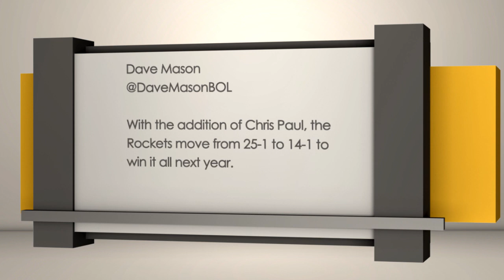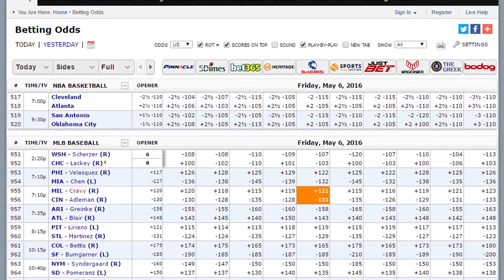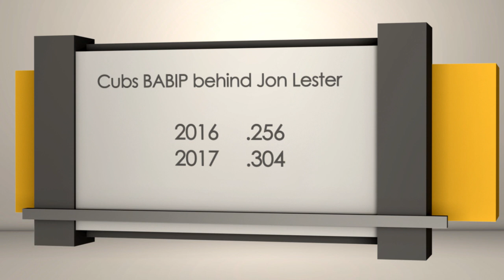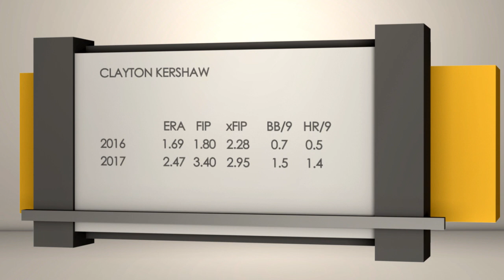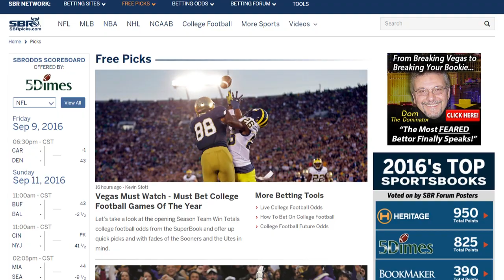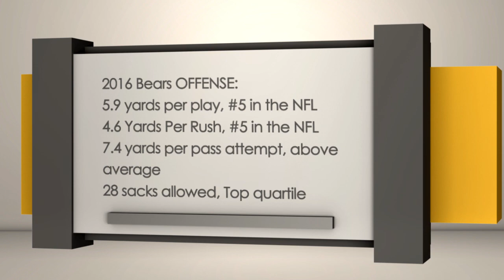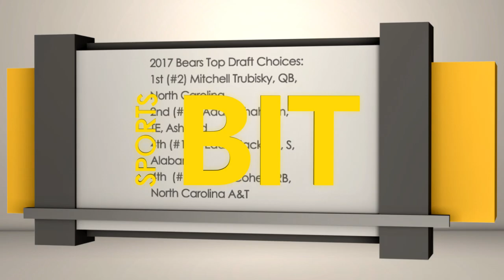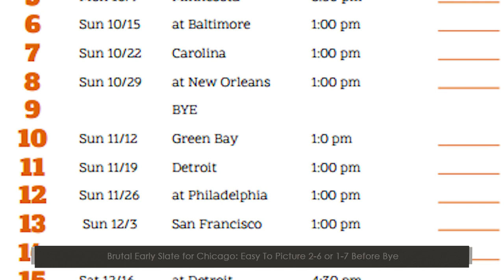Sports BIT | Chris Paul Trade, Thursday MLB & 2017 Bears | Thursday, June 29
07:44 - Chicago Cubs vs Washington Nationals
10:52 - Los Angeles Dodgers vs Los Angeles Angels
15:30 - Deep Dive: 2017 Chicago Bears Preview

On the Thursday, June 29 Sports BIT show, Teddy Covers &amp; Pauly Howard talk about the big Chris Paul trade to Houston and how that affects the Rockets and Clippers. Plus a look at the Cubs-Nationals and Dodgers-Angels series finales on Thursday. Finally, a Deep Dive on the betting prospects for the 2017 Chicago Bears.

Automated Video Transcription:

yes welcome into sports bit betting
insight today Pauly and Teddy Thursday
June 29th big game breakdown a day game
the Cubs in the Nationals and the deep
dive NFC North Bay the Chicago Bears
could be the worst team in the NFC in my
opinion we'll go back and forth on them
coming up bad beats bad bets bet for the
books in a second again major news when
you wake up Phil Jackson out with the
Knicks and cp3 traded to the Rockets
they've adjusted their odds at bet on
line 25 to 1 to 14 to 1 to win the title
they went from 30 to 1 to 15 and 1 here
at Vegas at the West Gate I got to see
what's next I think a great job by the
Clippers that Paul says I'm signing with
the Rockets and they're able to get all
these players in return
cp3 is only under contract for one more
year this could be an unmitigated
disaster for the Rockets if he's one and
done and leaves Houston I don't think
it'd be an unmitigated disaster for the
Rockets and I think that Houston has to
make a move to try to one-up Golden
State they weren't gonna beat the
Rockets or the the Warriors with the
roster that they had last year bringing
in a superstar like Chris Paul isn't
gonna hurt them in that chase against
Golden State but look what they sent Sam
Dekker Patrick Beverley Lou Williams deandre
liggins Dereham Hilliard macho hey
Harrell and Kyle Wiltjer
they had to pick up half those guys over
the course of the day just to make the
deal work plus a top three protected
2018 first-round pick and 661 thousand
dollars all for Chris Paul on up in
theory a one-year rental now of course
you talked about what Dave Mason and bol
did when they adjusted the odds and you
don't often see odds have done a team
after a move you know we saw it only
when Cleveland got LeBron is the only
time I can remember odds just dropping
in half off of one deal but if you look
at the tweet from our friends at the
Greek sports book yeah here's a closer
look at what the clips got back in
return for nine-time all-star Chris Paul
yeah a bunch of second-tier talent of
course